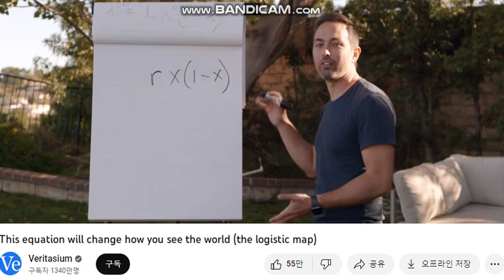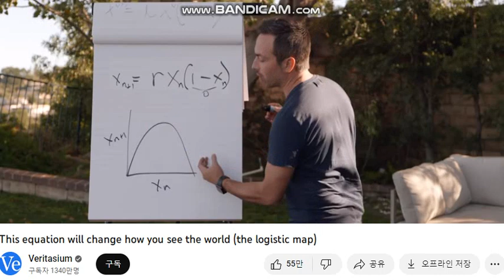20230225 Chaos Theory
The Chaos Theory,how you see the world (the logistic map)